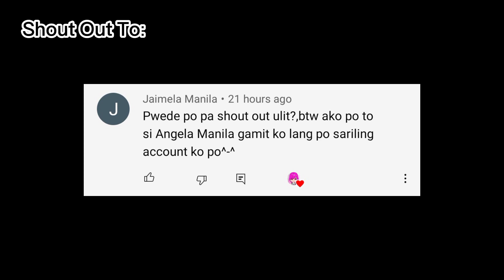If I was in "Ugly to Pretty" Gacha Life Skit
Message on the video:
Face to Face classes are really near and needs to have a make over. But remember that you must update your brain not only the appearance. This case, Mist is transported on the other world while sleeping and become like Dora? How did she manage the situation when she has a cheerful bestie, annoying bullies and crazy dude? Find out what happened!

Hello, Mist Gacha Ch makes gacha life / gacha club videos like “If I was in”, mini movies and comedy / parody. From now on I will focus on that topic since that’s what I want to do. It motivates me a lot when I read your comments especially the positive ones. I am grateful that you watched my videos even though sometimes it’s cringe and bad ending but I am also Thank you. My day will be full of happiness.

Details on today’s video!
Title: If I was in "Ugly To Pretty" Gacha Life Skit
Alternative Titles: Ugly To pretty, I turned pretty in 24 hours, I became Dora Explorer

Inspired: Sweet Strawberry
Days to make: 3 days
Screenshots: 409

My other videos related:
Title: If I was in "Celebrity in Disguise" Gacha Life

SHOUT OUT FOR TODAY’S VIDEO! 🎉💓
(Check the video out)
Thank you for supporting me always

If you have a suggestions and recommendations, feel free to comments down below. I will respond it. 😊📩

Thank you for reading my description! Bye, see you on my next video. I hope you have a good day/night. Also always take care yourself. Good Bye.